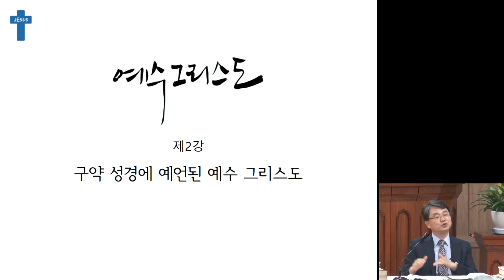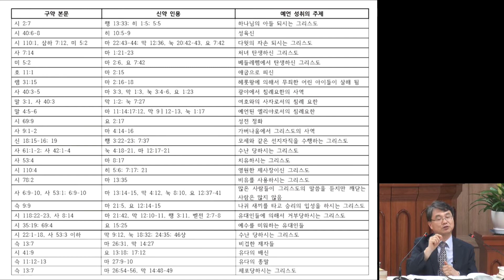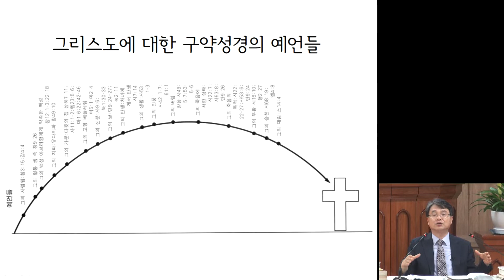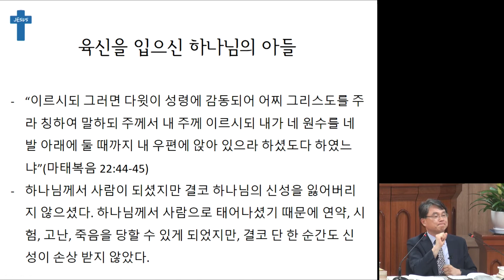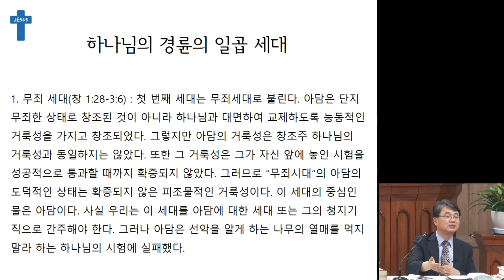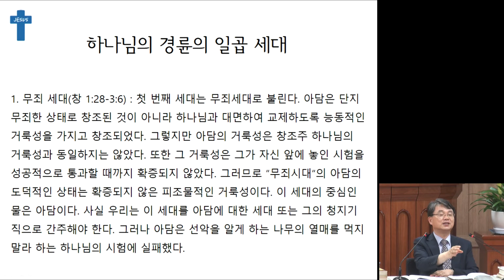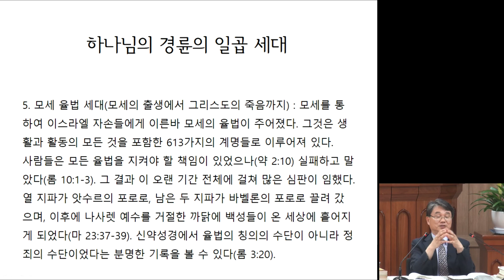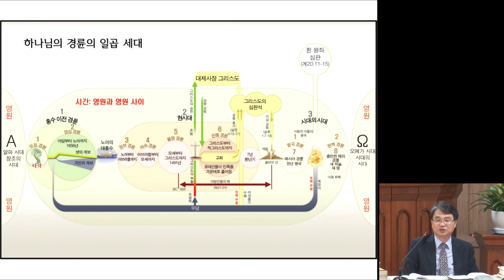GNTV 김창현 - 2018년 성경인물생애탐구 예수님 2강 : 구약 성경에 예언된 예수 그리스도